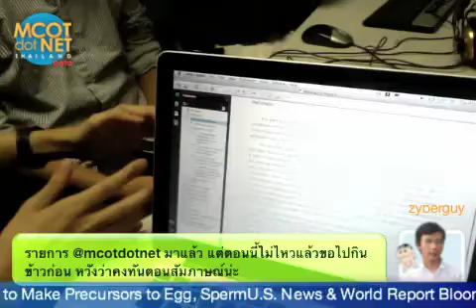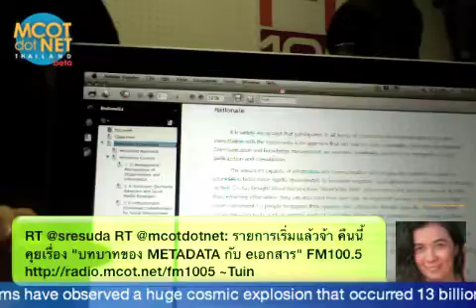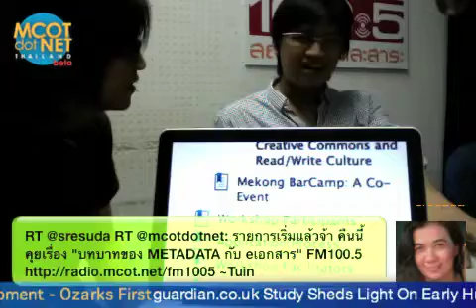บทบาท METADATA กับ e-เอกสาร (2/3)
@kengggg @bact คุยเรื่องความจำเป็นของ METADATA กับการเก็บไฟล์ให้การจัดเก็บค้นหาง่ายดายเป็นระบบระเบียบ ทั้งไฟล์เพลง ไฟล์ภาพ ไฟล์เอกสาร ฯลฯ